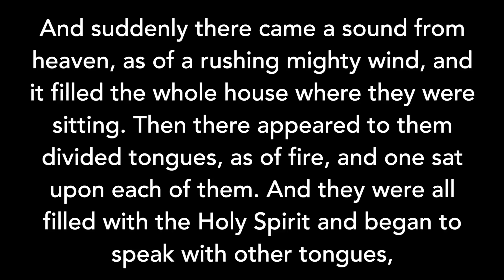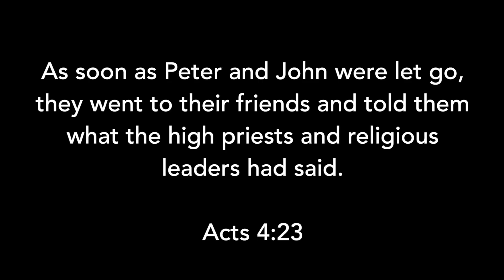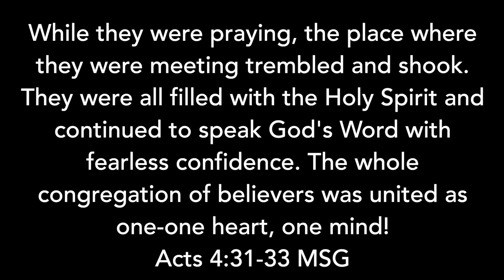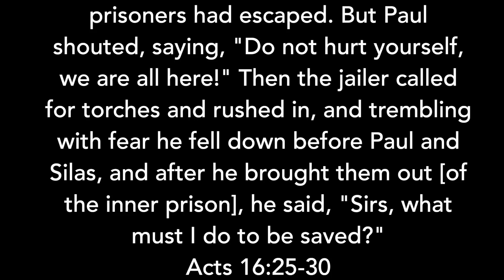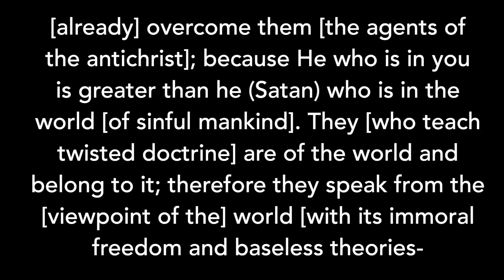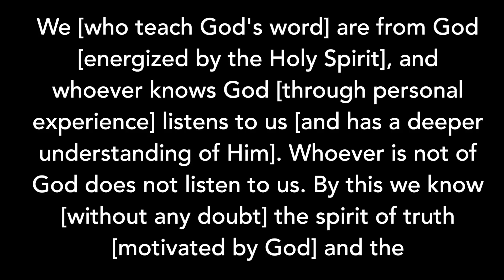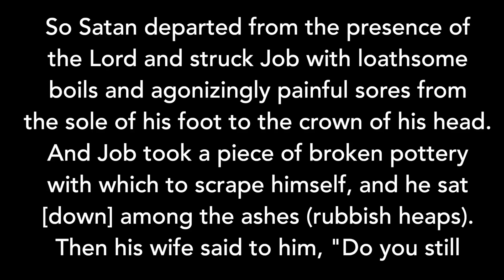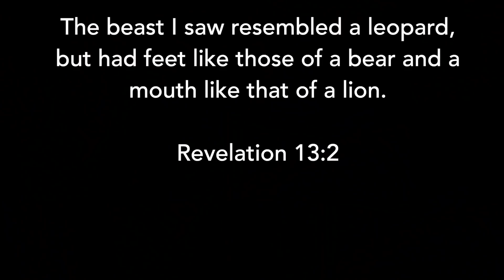How Coronavirus Will End (Prophetic Direction) | Apostle Kathryn Krick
God has released direction on how to destroy the Coronavirus. When we all do the actions revealed in the message, the Coronavirus will lose its power! This is an important message we must share to every believer!

Go to 5fchurch.org for details of Sunday Services at 5F Church and go to see the itinerary of Apostle Kathryn's Revival Events around the world.